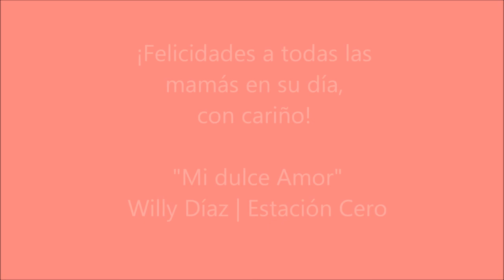¡Felicidades Mamá!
Mi Dulce Amor
Autor: Willy Díaz
Producida por Carlos Molano y Willy Díaz
Estación Cero